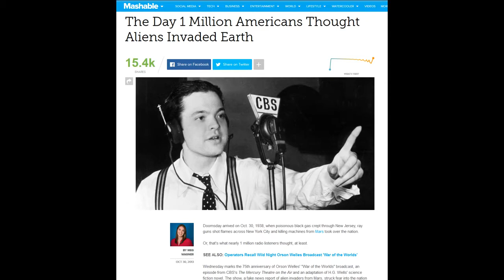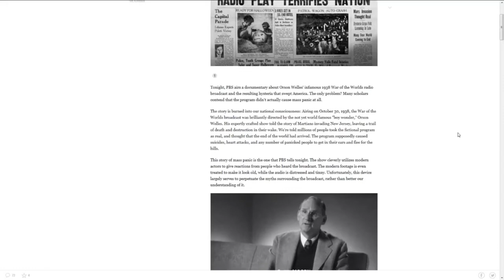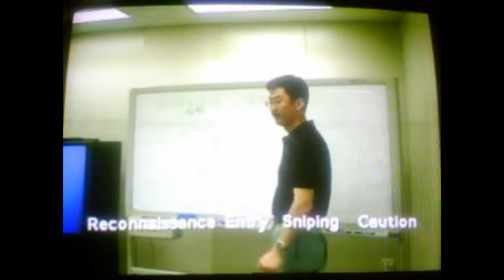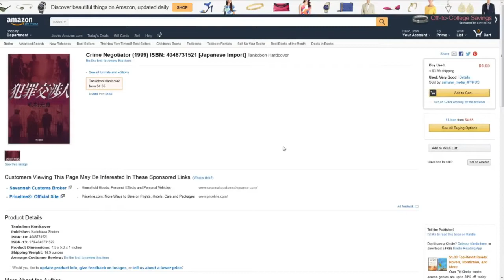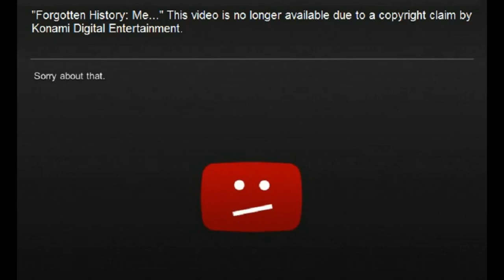Forgotten History - Metal Gear Solid Audio Drama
What is the Metal Gear Solid Audio Drama? Also known as Metal Gear Radio Drama, this audio-only story following the events of Metal Gear Solid in a separate timeline follows Solid Snake, Meryl, and Colonel Campbell on new adventures with the newly reformed Foxhound. It was only released in Japan in 1998, never getting an official English translation.

I (Josh Griffiths) commissioned and created an English translation of the original script and hired actors to recreate the entire series. But before posting those videos, enjoy this look at the history of Metal Gear Solid, and its long lost Audio Drama.

Here, I look how how it was created by Hideo Kojima, directed by series producer Shuyo Murata and written by Metal Gear military advisor Motosada Mori.

*This video was originally recorded and posted to my old YouTube channel in 2015.